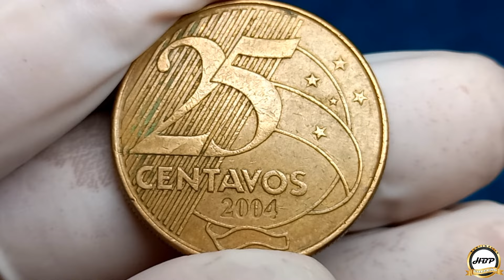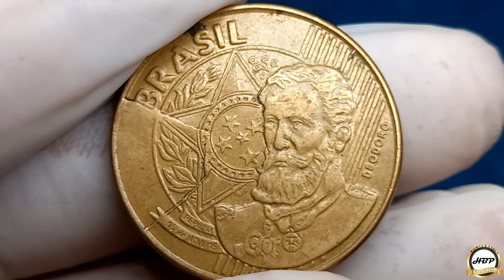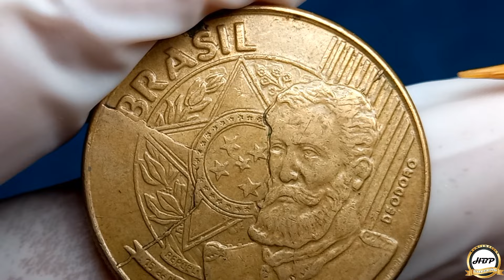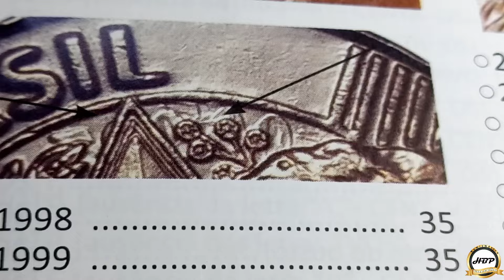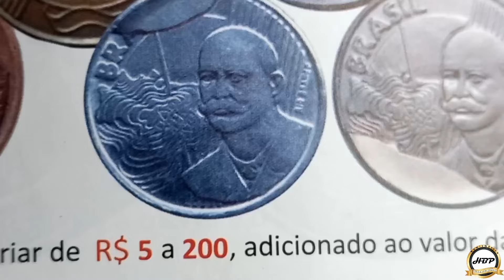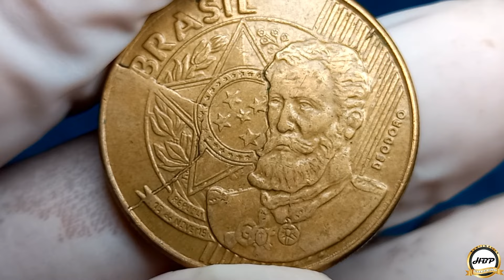Você já viu uma moeda como esta! 25 centavos 2004, defeito incrível.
Você já viu uma moeda dessa! 25 centavos 2004, defeito incrível.
É muito raro presenciar duas anomalias como esta moeda nos apresenta, do cunho trincado em forma de triângulo e duas datas vazadas no anverso.
Erros provocado pelo o processo de fabricação diferentes um do outro e que se torna valorizado no mercado numismático por causa da raridade de encontrar no troco.